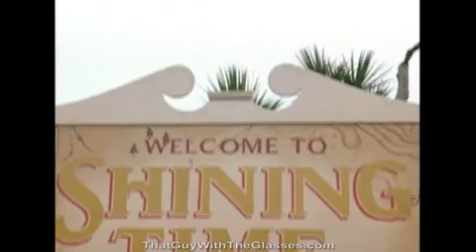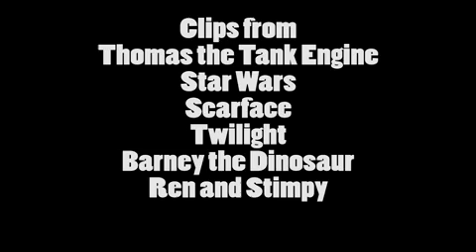Nostalgia Critic - 'Thomas and the Magic Railroad' Review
FortoFightL "Ironic use of the WTFU tag is ironic. Seriously, it's douchebags like you that make the companies paranoid enough to have such ridiculous copyright policies in the first place.